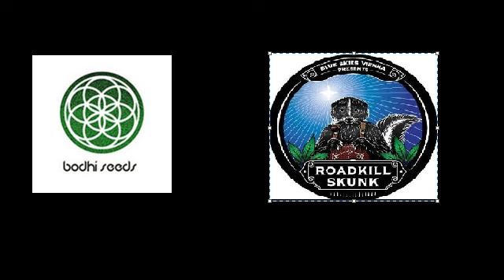Shout out to Bodhi Seeds - will he support his old friend Blueskiesvienna?